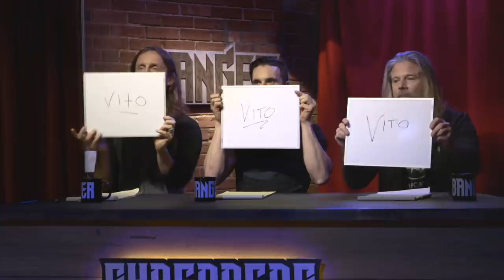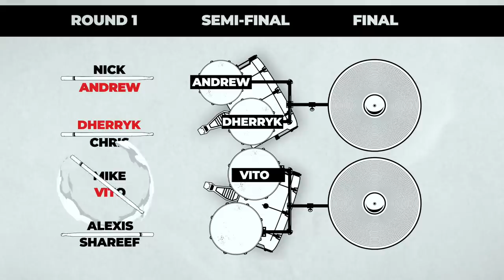SHREDDERS OF METAL 3 | Episode 3: MIKE VS VITO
SHREDDERSOFMETAL returns for Season 3 !
In the third match up, it's MIKE VS VITO!

Eight drummers will enter and only one will be left standing and named this season’s Shredders of Metal Champion. Each episode features a one versus one drum duel with the winner moving on, until the final episode crowns the season’s champion.

Produced with the support from the Bell Fund

VC205
S3E3